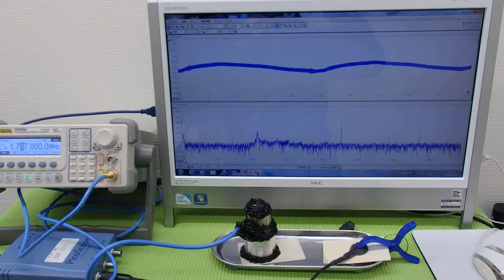オリジナル（超音波）実験 ultrasonic-labo